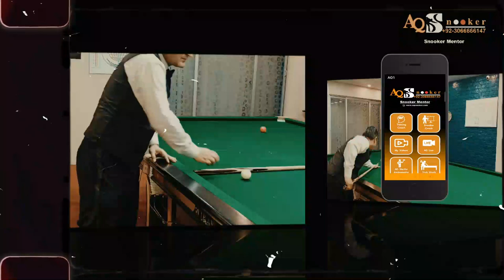FREE DOWNLOAD SNOOKER COACHING & TRAINING APP, 2022!